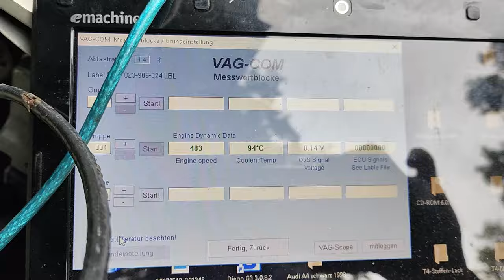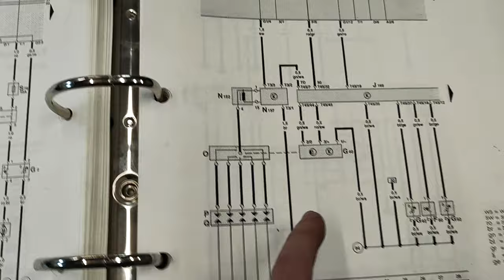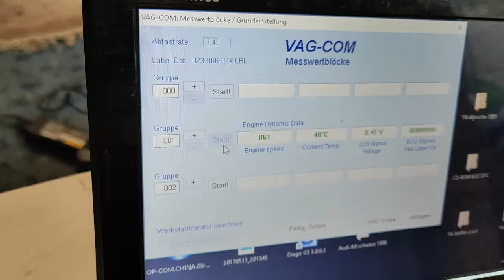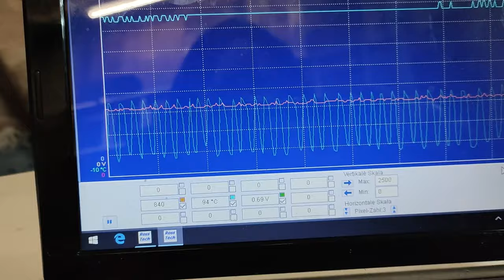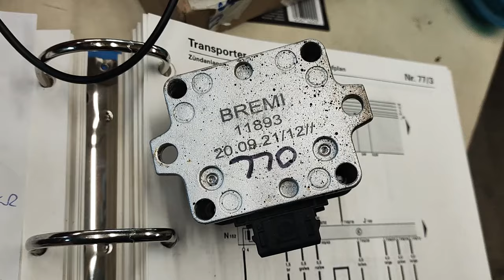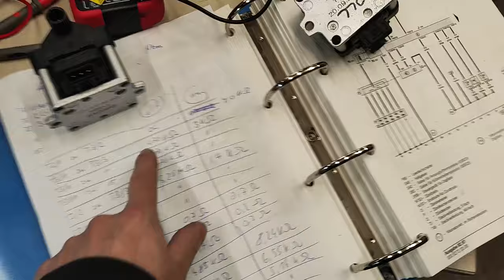VW T4 von 1995 mit ACU Motor ruckelt und geht aus wenn warm - Part 5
Das ist der fünfte und letzte Teil der langen und nun endlich gelösten Fehlersuche bei dem Problem des T4 mit ACU Motor. Denn dieser Ruckelte und ging immer aus, wenn er warm war beziehungsweise Betriebstemperatur erreicht hatte. Das Problem war die Zündspuhle. Was genau kaputt war, seht ihr in dem Video oder ihr lest euch den passenden Beitrag im T4-Forum durch.

Links zu den genutzten Geräten falls es jemanden interessiert:

Verstellbarer Widerstand

Wie ihr mich kontaktieren könnt: Solltet Ihr Hilfe brauchen weil Ihr und eure Werkstatt mit dem T4 nicht weiterkommt, könnt ihr mich gern anschreiben. Meine Mail ist fahrzeugerklaerbaer [ätte] gmail.com

Eure Unterstützung:

Wenn ihr das Video hilfreich findet und mir gern nen Kaffee spendieren wollt dann könnt ihr dies hier tun